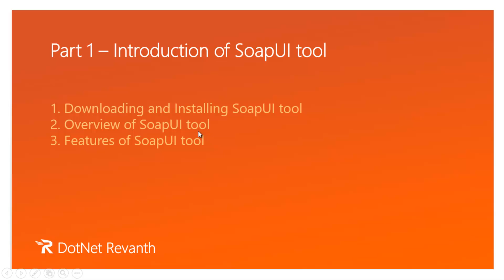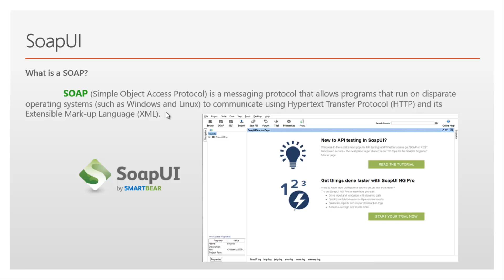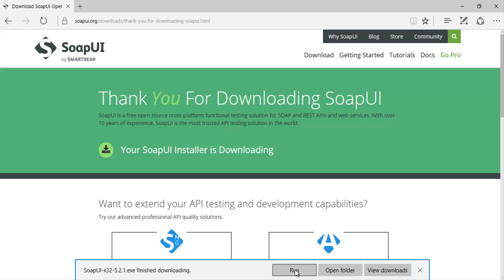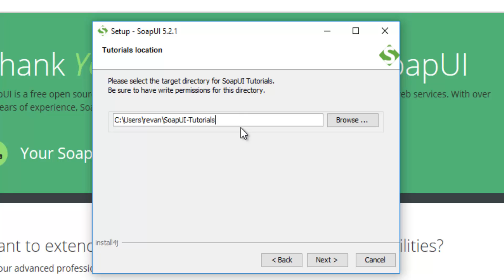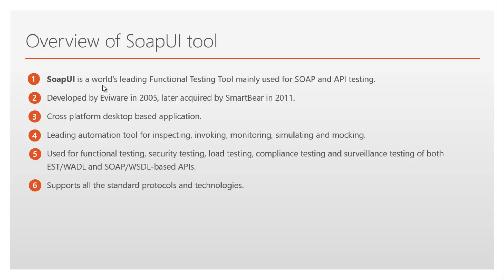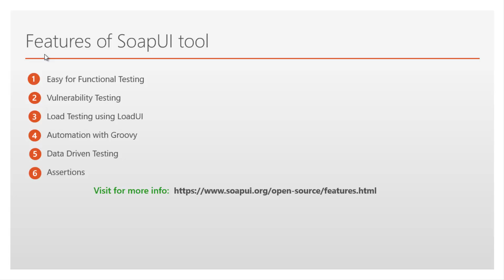Installation and Introduction of SoapUI tool || Part-1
Learn how to Install and Introduction of SOAPUI tool.

In order to   Install and Introduction of SOAPUI tool follow these steps:
2. Download and install SOAPUI  tool.

Important synopsis discussed in this video
1. Downloading and Installing SoapUI tool
2. Overview of SoapUI tool
3. Features of SoapUI tool